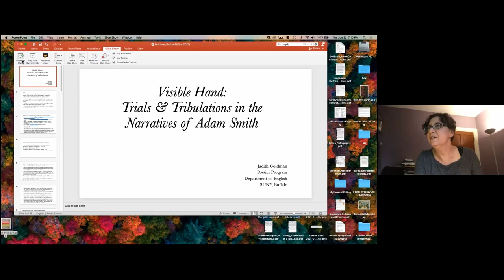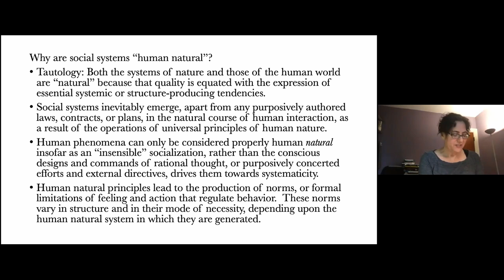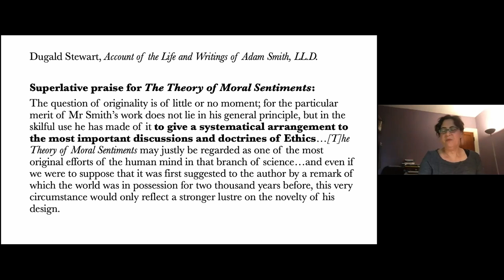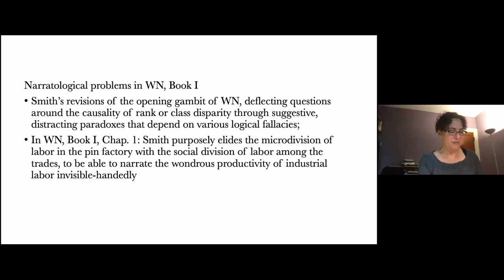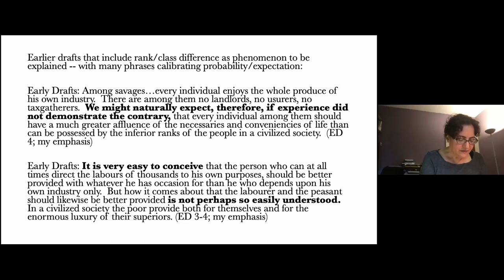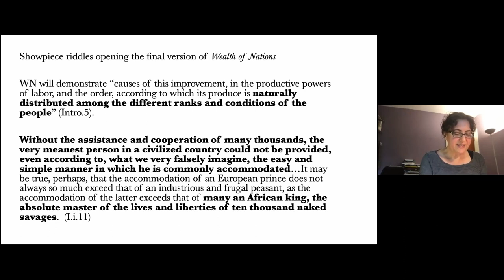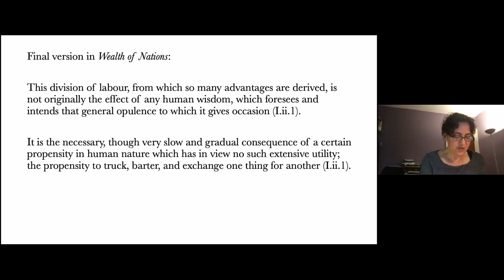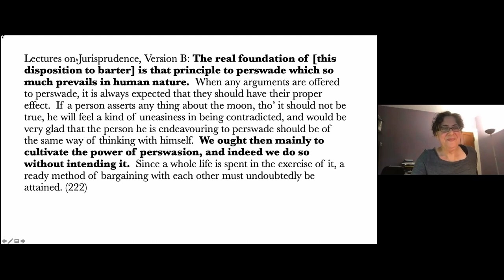The Narratives of Adam Smith I Judith Goldman I AURORA PHILOSOPHY INSTITUTE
In this presentation Professor Judith Goldman discusses some of the narrative problems in the writings of Adam Smith.  Talk presented to the Aurora Philosophy Institute on June  22, 2021.